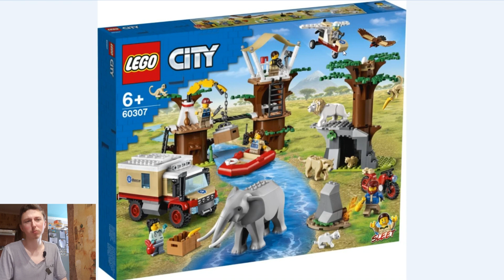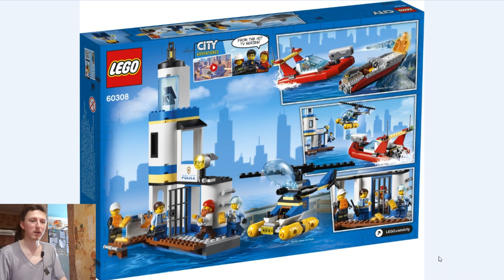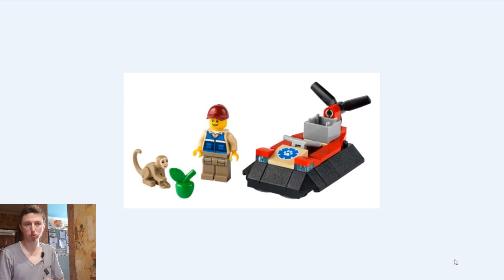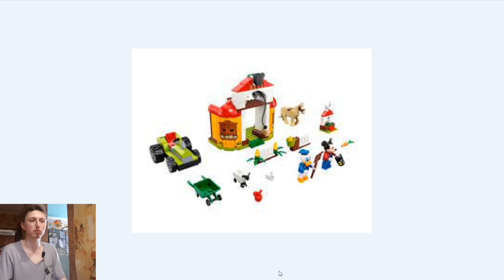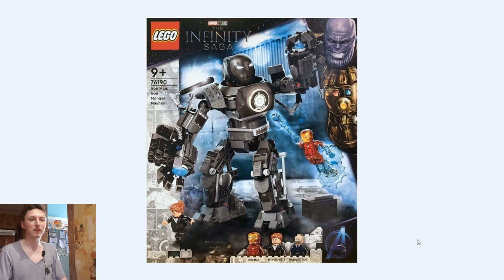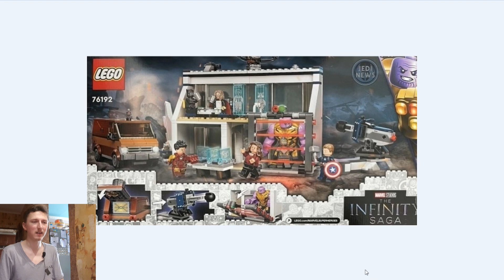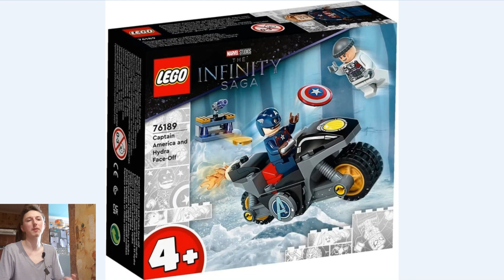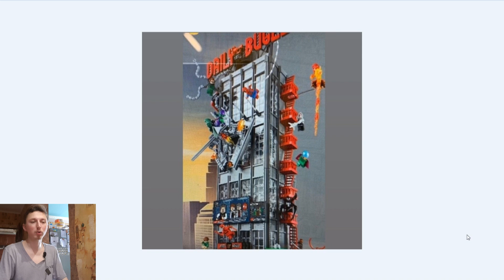Ingvar News: Перезапуск Лего Марвел?/Немного Сити И Другое/Лего Новинки На 2021 Год!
Привет всем! Добро пожаловать в рубрику Ingvar News, в которой обсуждаем новинки или общаемся на различные темы. Сегодня мы снова рассмотрим новые лего наборы, которые скоро появятся в продаже. Рассмотрим лего марвел, сити и другие новинки на этот год. Приzтного просмотра.